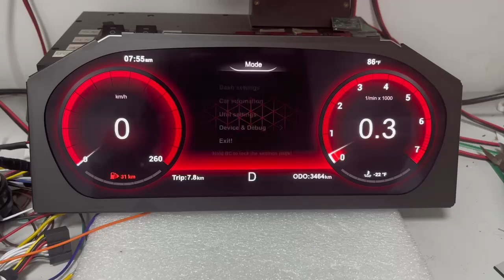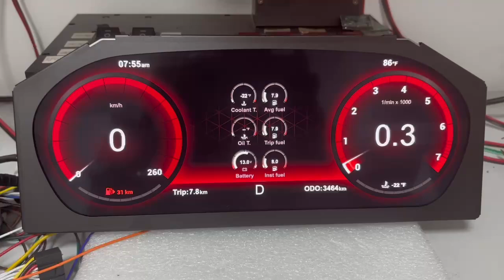another kind of bmw e70 digital cluster, review details UI for ur reference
another kind of bmw e70 digital cluster, review details UI for ur reference, this kind cheaper, if client want to change new style with low cost, this is another choice